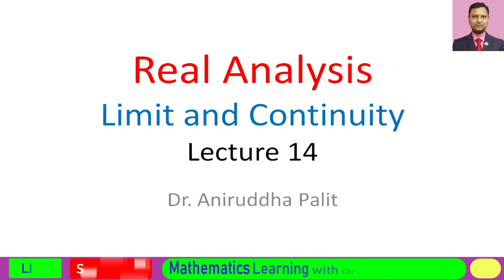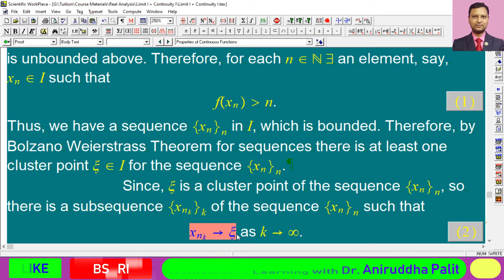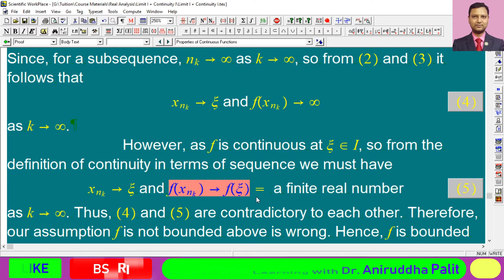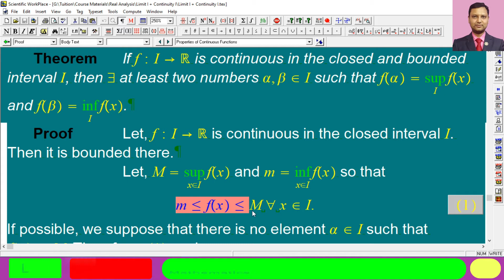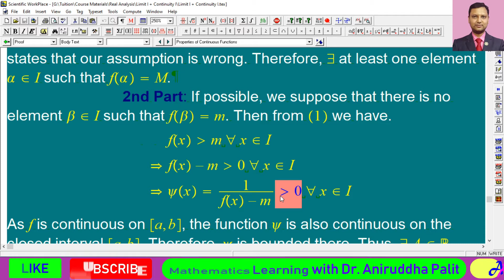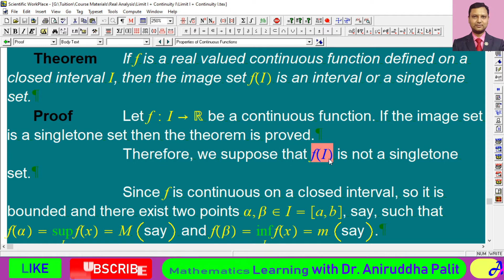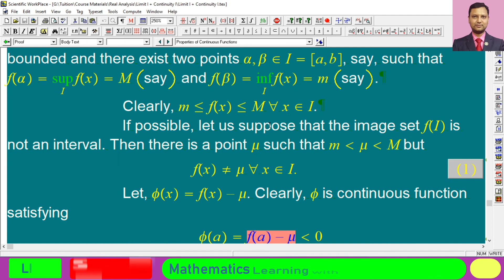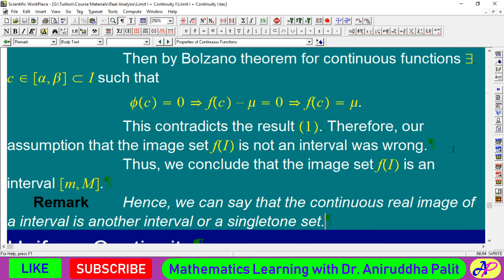Real Analysis - Limit and Continuity - Lecture 14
Here the boundedness property of real-valued continuous function are discussed along with some relevant theorems.